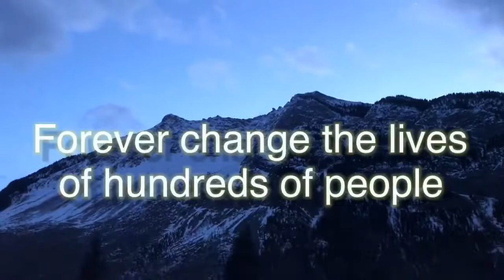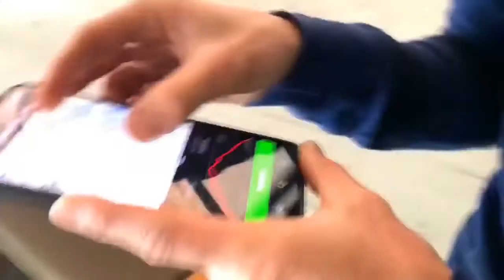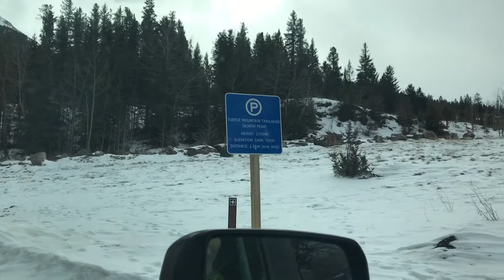Exploring turtle Mountain/ Frank’s slide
Adventure hike/scramble